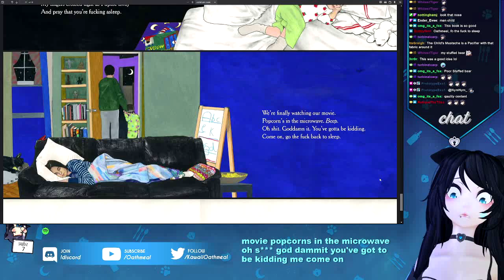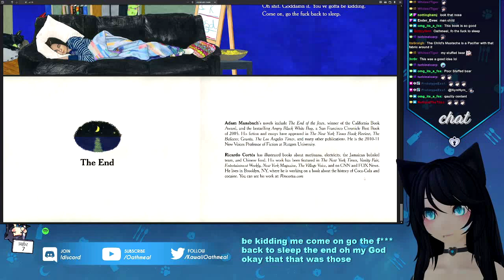"Go The F#@% To Sleep!" ~ A Bedtime Story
chat wanted me to read them a bedtime story, so here we are.